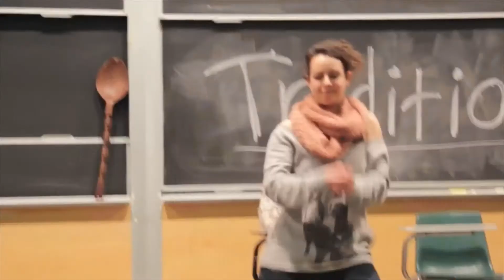Improv Reel HR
Some funny moments from one of your favorite improvisors